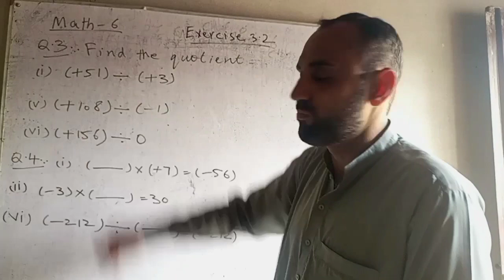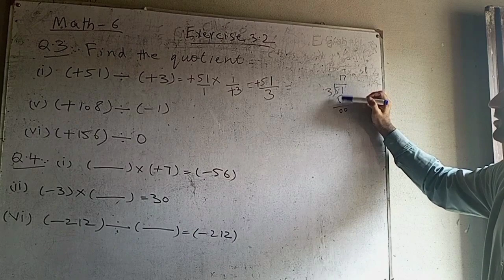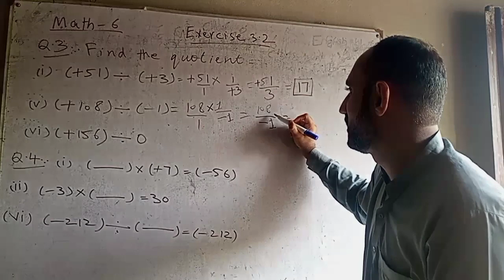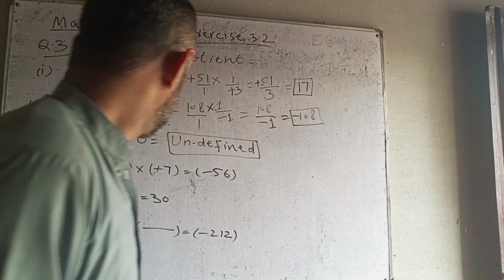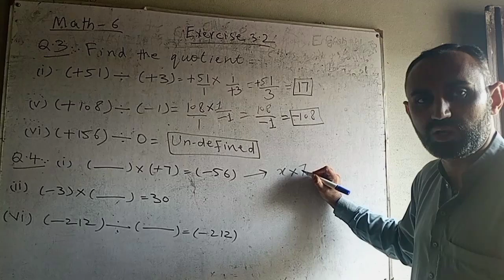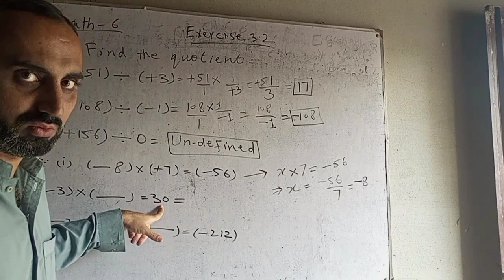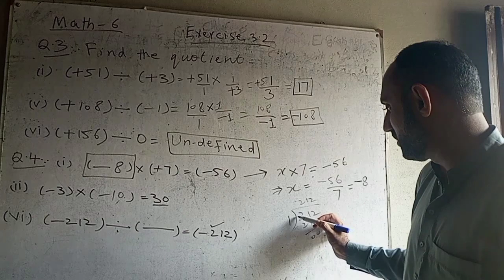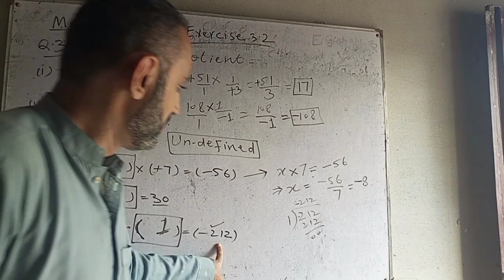lecture math class 6 exercise 3.2 questions 3-4 |division and multiplication of integers